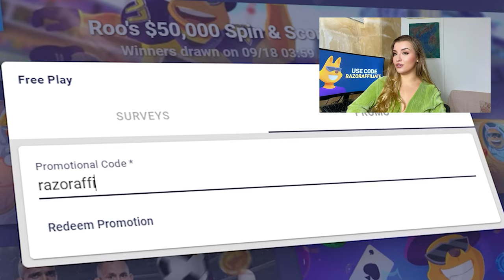Roobet Promo Code 2023 - Best bonus promo code on Roobet get Bonus on Deposit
Roobet Promo Code - RAZORAFFILIATE

In this video I will show you Best Roobet Promo Code and tell you how to activate ROOBET bonus code RAZORAFFILIATE

ROOBET / ROOBET promo code / ROOBET code / ROOBET code 2023 / ROOBET promo code 2023 / ROOBET bonus promocode / ROOBET bonus code / ROOBET bonus promo code